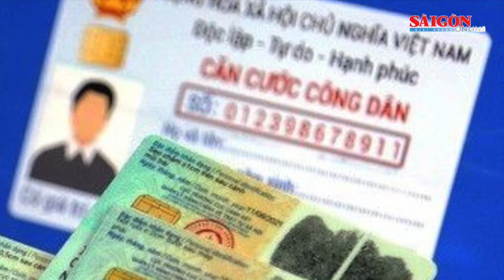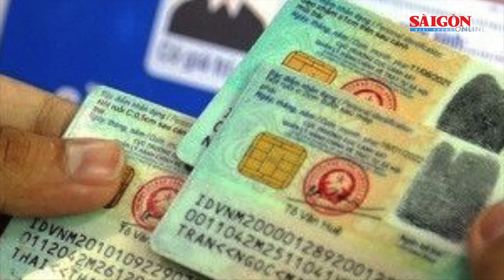Quốc hội thông qua Luật Căn cước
Sáng 27-11, tại Nhà Quốc hội, với 431 đại biểu tham gia biểu quyết tán thành (chiếm tỷ lệ 87,25%), Quốc hội đã chính thức thông qua Luật Căn cước.